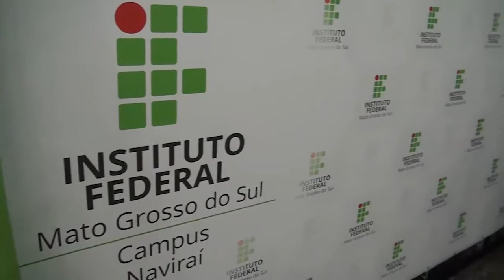Jornal Correio do Sul REITOR IFMS IFMS 10 Anos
Luiz Simão falou com a nossa equipe sobre os dez anos do Instituto Federal do Mato Grosso do Sul no município.